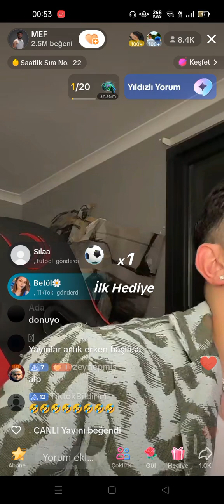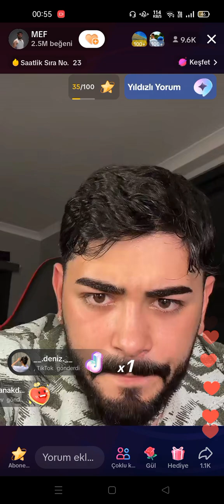Mef,Marul,Onur+ 😂kesintisiz yayın|22/08/2023